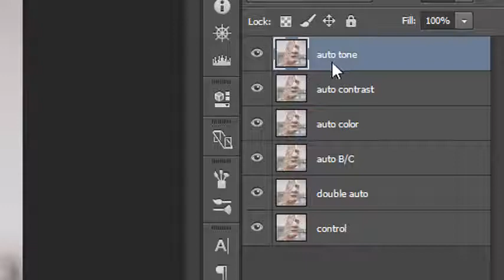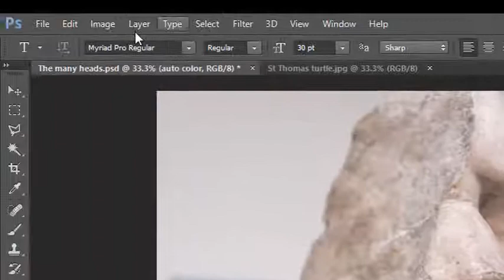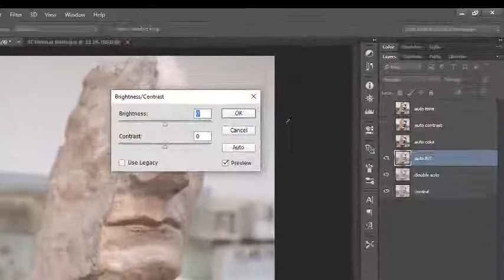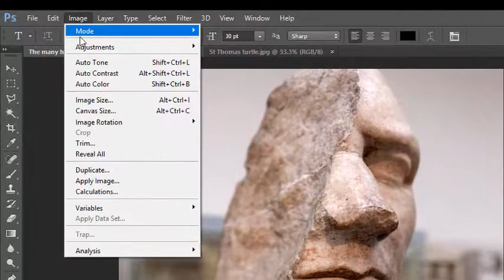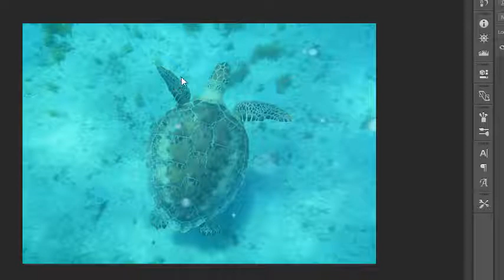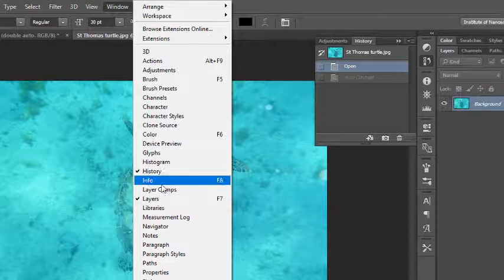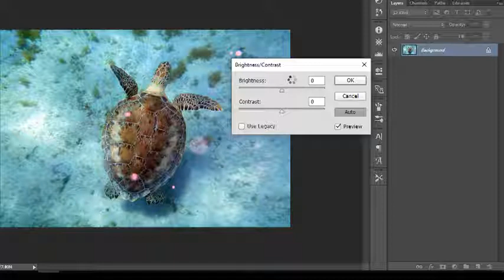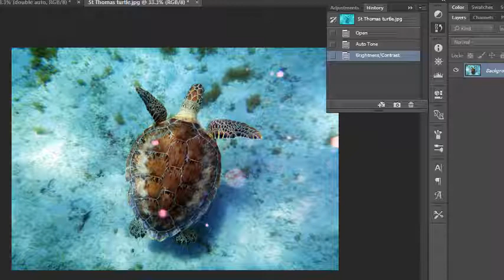Class 22 - Automatic Brightness Contrast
Best education system in Hyderabad which gives you every possible route to the world of Information Technology. The nearest education system from your home.